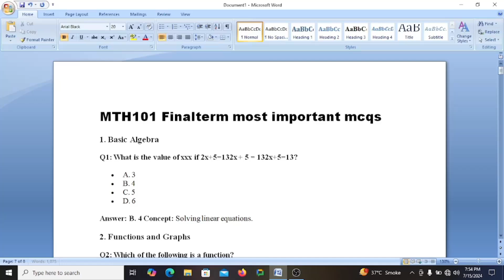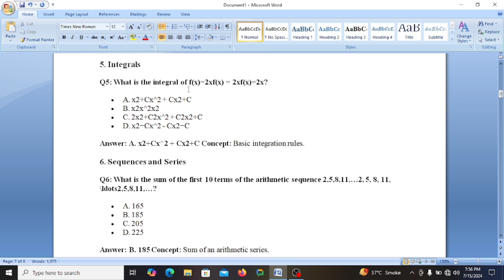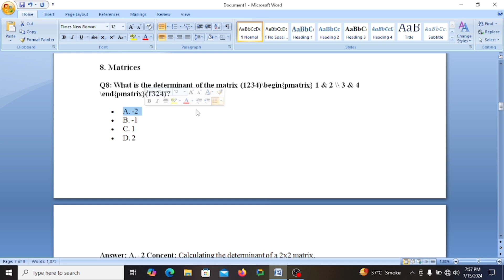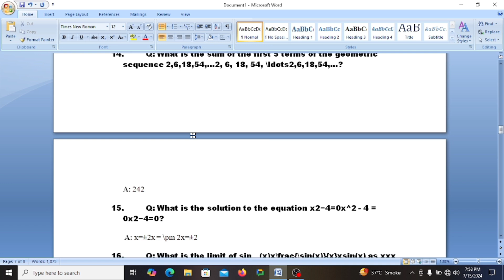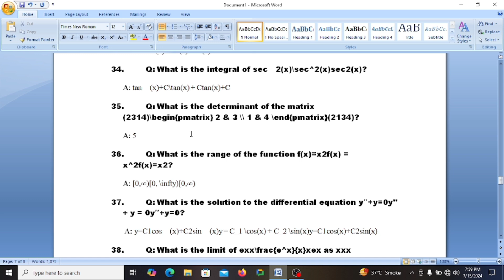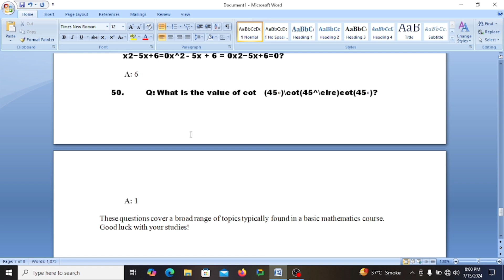MTH101 Finalterm most important mcqs